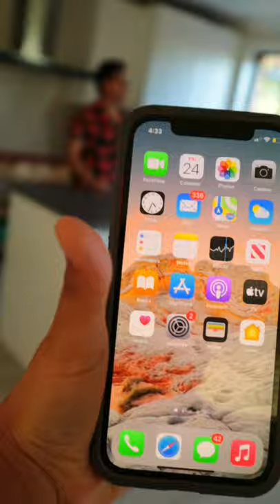I Froze My Sister’s iPhone